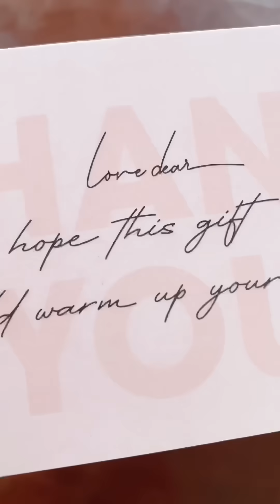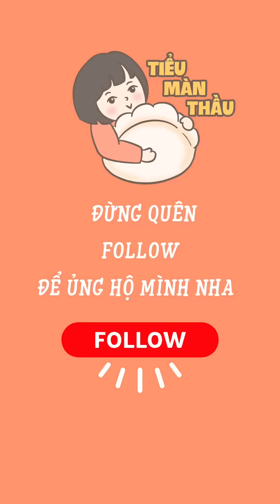Trải nghiệm Nến Thơm Tinh Dầu của Love Dear! | Tiểu Màn Thầu